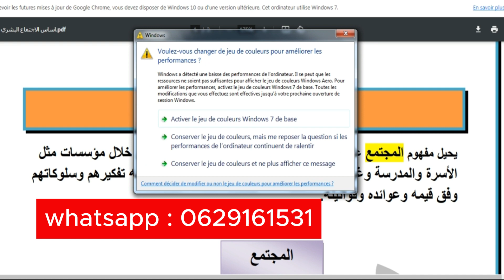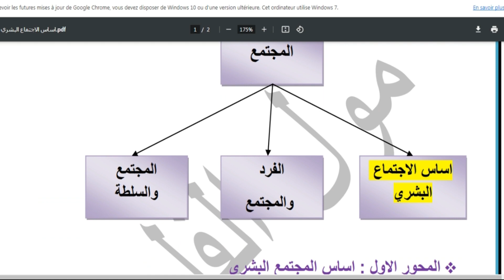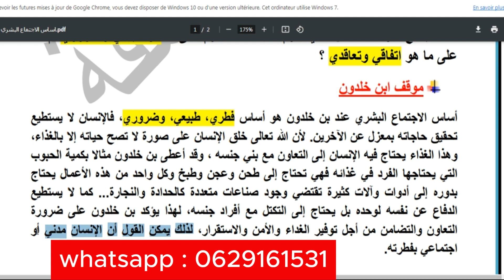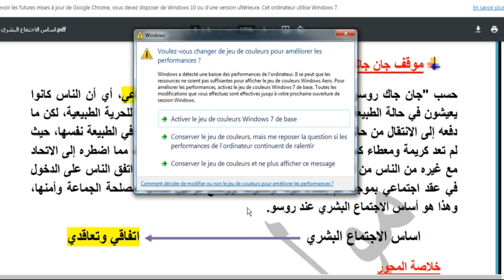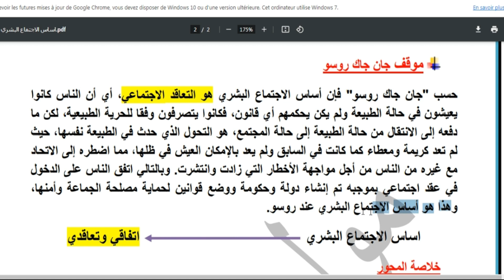مفهوم المجمتع | مجزوءة ما الانسان ؟ | محور اساس الاجتماع البشري | دروس الفلسفة اولى بكالوريا